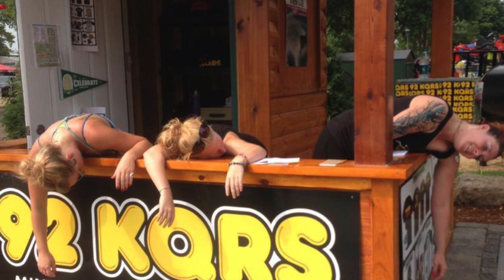KQ Star Wars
Dave Coulier on the KQ Morning Show (Minneapolis).  He was kind enough to act out a scene from Star Wars.  He chose to play Princess Leia as Joe Pesci